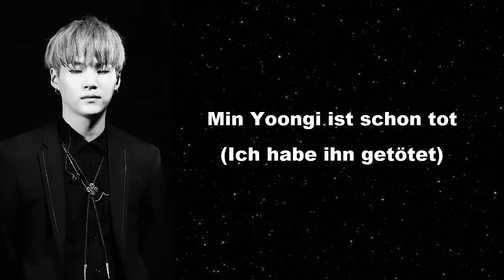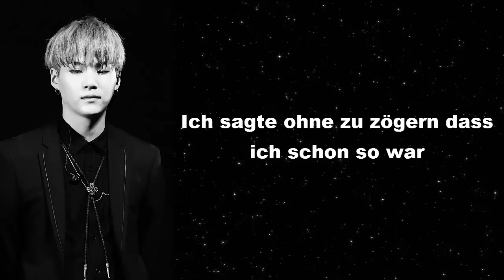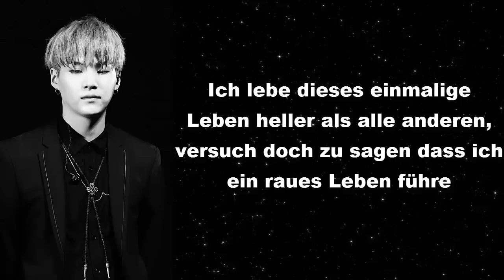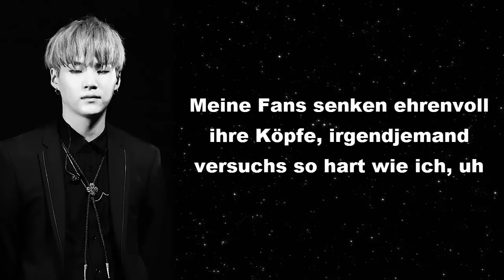[GER SUB] Agust D (Suga) - The Last 마지막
Das Lyric Video zu Yoongis nahe gehendem Track 'The Last'
Only subs are mine.